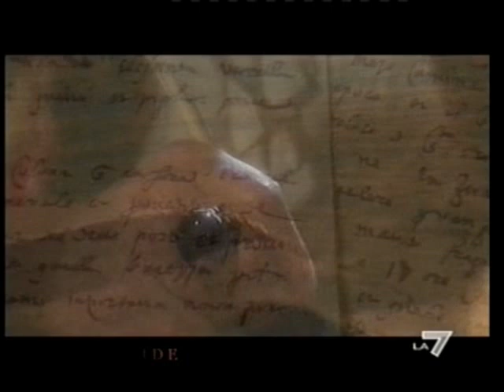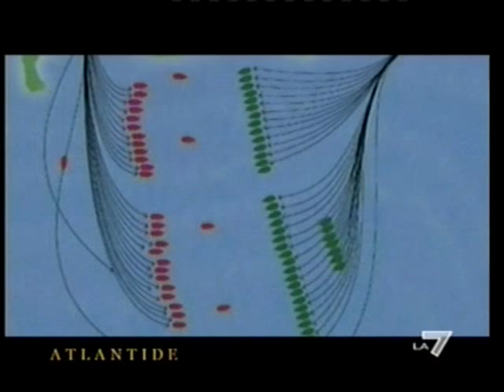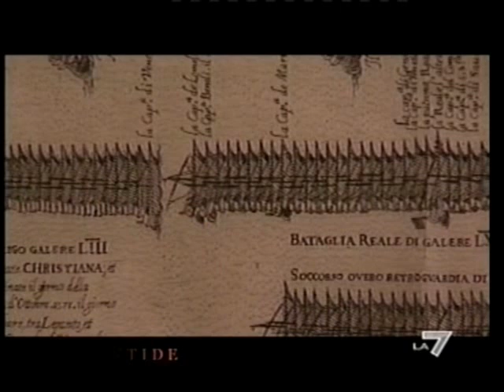LEPANTO 7 Ottobre 1571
Scene da un Doc. trasm. da La 7 .Ricosruzione della Battaglia navale dove la Lega Cristiana sconfisse la Flotta Turca nel Golfo di Lepanto e Patrasso.